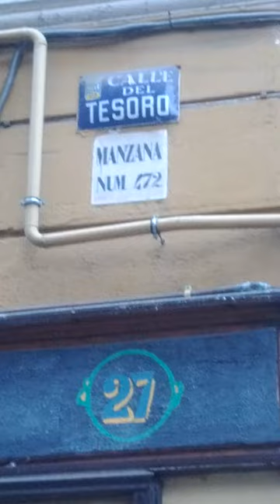Malasaña, huelga de basura 2013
Estado en el que se encuentra la calle Tesoro tras días de huelga de limpieza en Madrid. Tan sólo un ejemplo de cómo está el centro de la ciudad